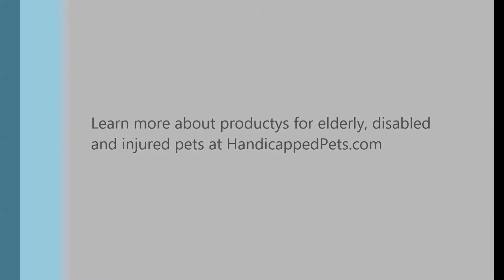Chico Plays Again!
Chico used to be very athletic ­ he would run and jump to catch his Frisbee. He would roll it on its side in a full circle, and could also flip it onto his head and balance it as he ran. Playing Frisbee is what Chico lives for. A few months ago, at the age of 11 1⁄2, DM (Degenerative Myelopathy) began to take away Chico's use of his back legs. He became frustrated and eventually depressed over this big change in his life.